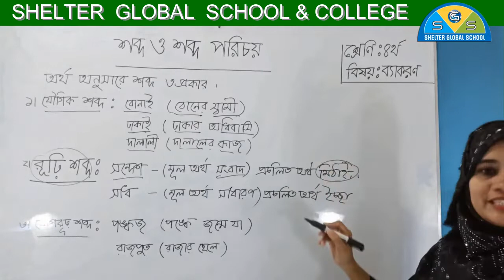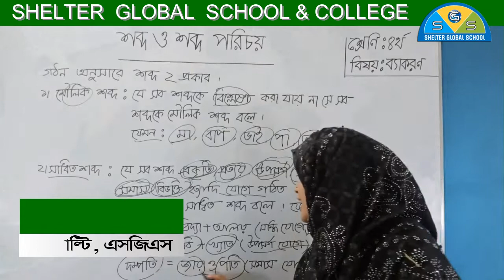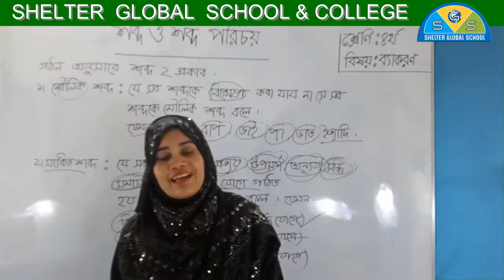রাজউক ও ক্যাডেট ভর্তি প্রস্তুতি । শব্দ ও শব্দের প্রকারভেদ । ৪র্থ, ৫ম ও ৬ষ্ঠ শ্রেণি। তানিয়া মিস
বাংলা ব্যাকরণ
পরিবেশনায়: তানিয়া খানম, সিনিয়র ফ্যাকাল্টি, শেল্টার গ্লোবাল স্কুল এন্ড কলেজ
বিষয়: বাংলা ব্যাকরণ
অধ্যায়: শব্দ  ও শব্দের প্রকারভেদ

শেল্টার গ্লোবাল স্কুল এন্ড কলেজ
বাড়ি-৭, রোড-১৪, সেক্টর-৬
উত্তরা, ঢাকা-১২৩০

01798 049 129, 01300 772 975